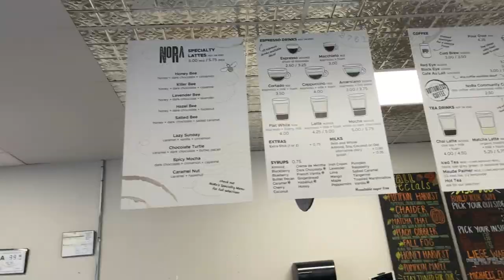AriVlog: Mi rutina para escribir. ¿Escribo escenas h0t en publico?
Holis, bolitxs.

Les doy la bienvenida a este nuevo vlog, no fue muy loco, pero me gusto compartir el proceso con ustedes. Espero que les guste y le den amor.

¿Dónde pueden encontrar Heist y A través de ti?
España: Amazon, y en todas las librerías españolas.
Colombia: Buscalibre y en todas las librerías del país.
México: Buscalibre.com
Argentina: Disponible en todas las librerías del país.
Perú: Cosmobook y todas las librerías del país.
Chile: Todas las librerías del país.
Guatemala: Saravasti librería en Instagram.
Panamá: Librería El lector Panamá.

Wattpad: Ariana_godoy

Muakatela,
ArianaG.